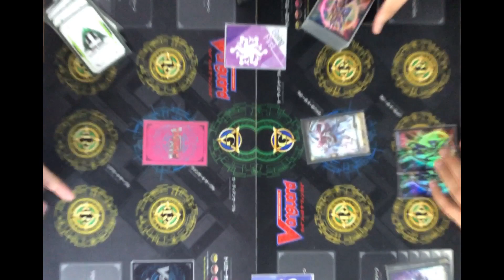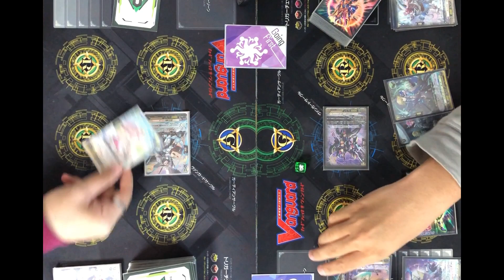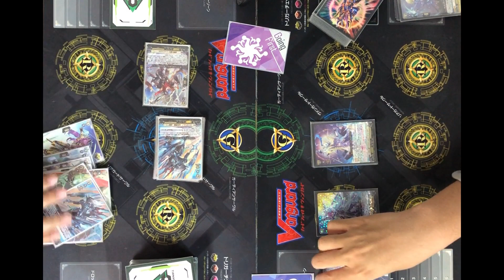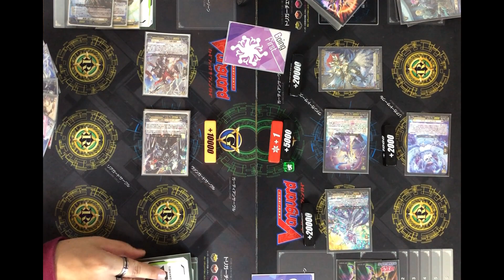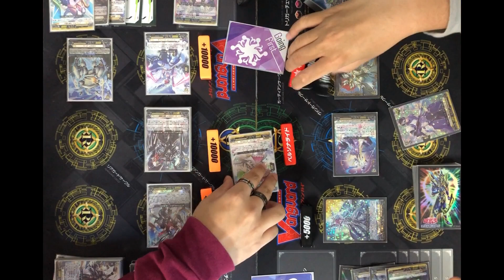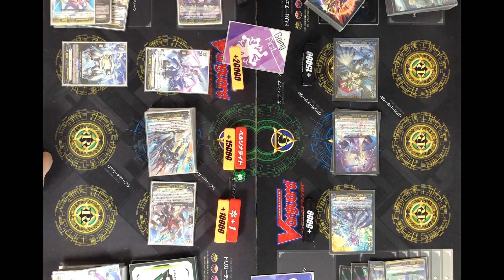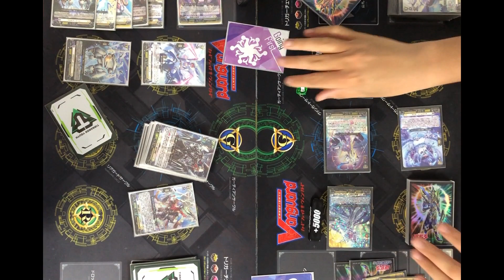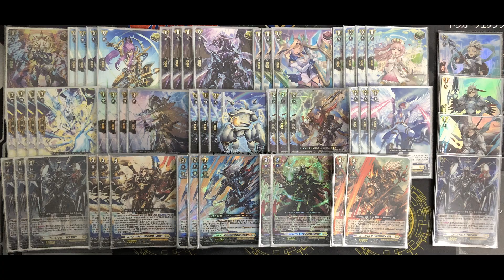[VG-D-BT13 Test]Keter Sanctuary(Youthberk) VS Keter Sanctuary(Bastion Accord)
of 23rd September 2023.
mechanics.
VG-D-BT13
Deck list
お借りしたBGM素材